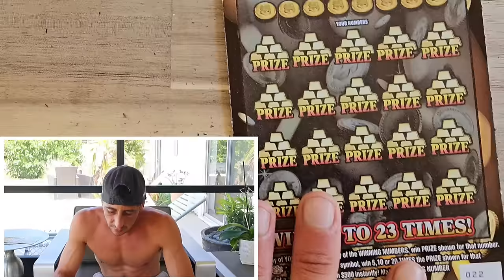🤑BIG W KINDA DAY🤑What an End To All This!!!$20 Goldrush Legacy🤑🚀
I just gave the odds a whoopin!!!